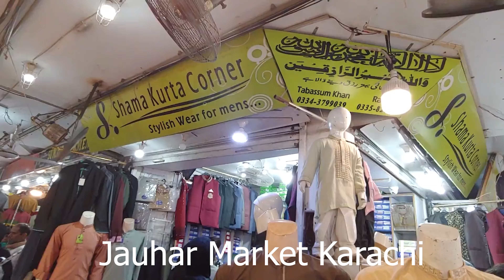Basera Shopping Market Jauhar Chorangi Karachi جوہر چورنگی کراچی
Jauhar Chorangi Karachi Ka Visit Basera Shopping Market Karachi Pakistan